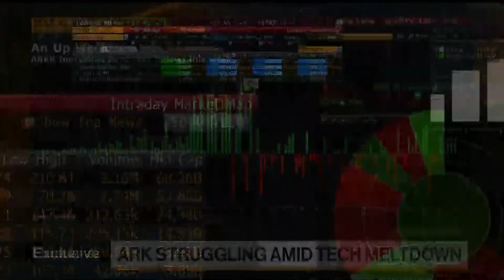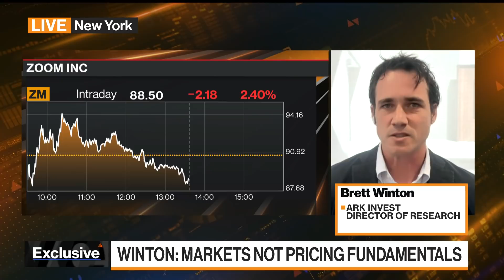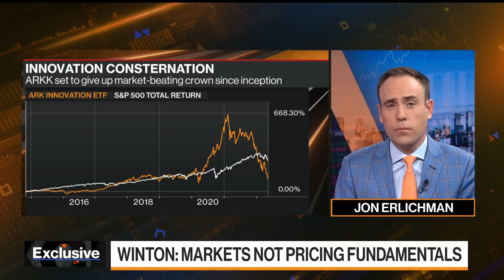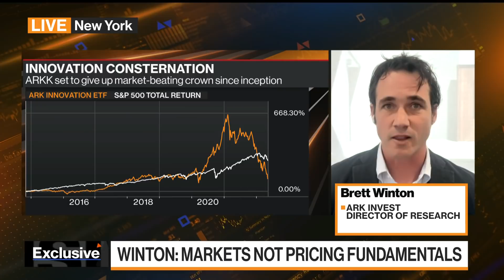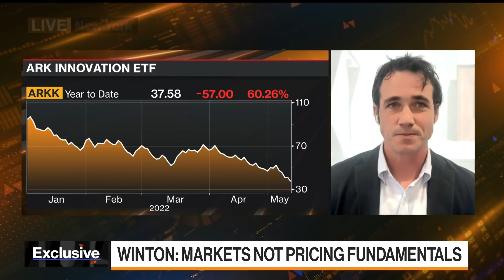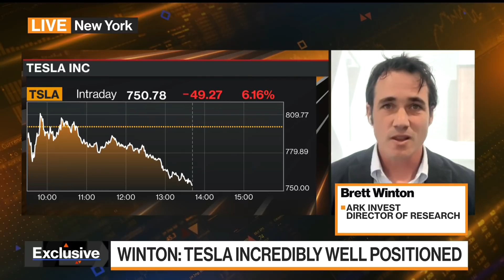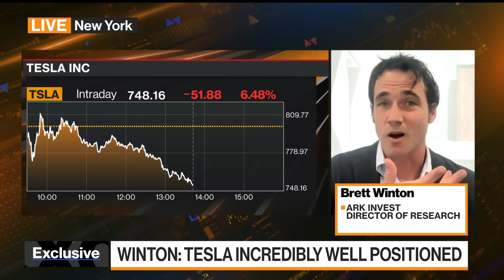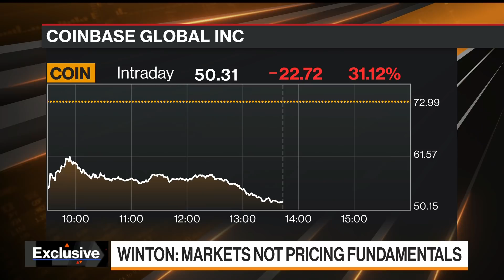Ark Invest's Winton on Valuations, Tesla and Coinbase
Ark Invest Director of Research Brett Winton sees investment opportunities in innovation assets and discusses his views on Zoom, Tesla and Coinbase with Jon Erlichman and Kriti Gupta on "Bloomberg Markets."